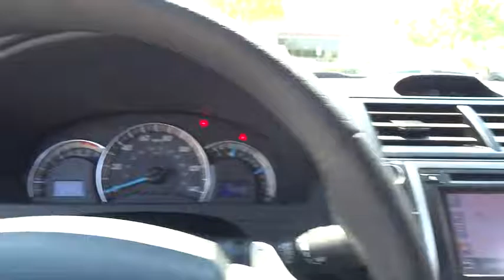2014 Toyota Camry Las Vegas, Henderson, North Las Vegas, San Bernardino County, NV 00360459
2014 Toyota Camry

Centennial Toyota
6551 Centennial Center Blvd